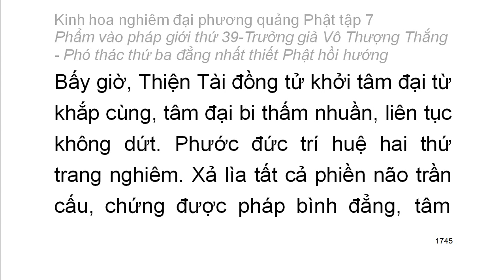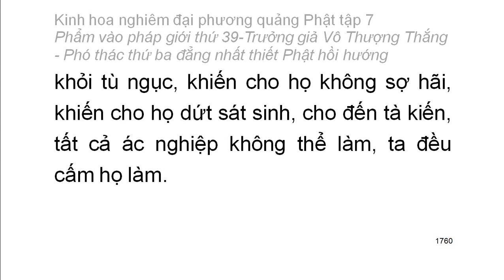Tập 7: Kinh hoa nghiêm: Phẩm vào pháp giới thứ 39 - Thiện Tài tham vấn 53 vị thiện tri thức (109)